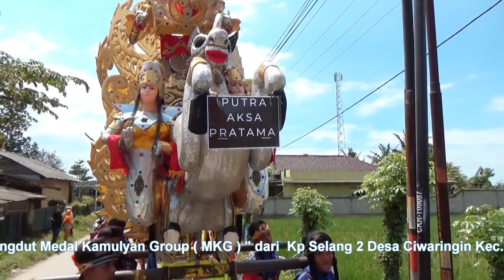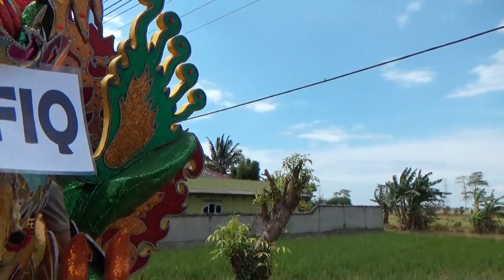Semangat Wong Lanang - Odong odong Karawang Singa Dangdut MKG di Tambelang Bekasi 10 Februari 2023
Semangat Wong Lanang - Vocal oleh Teh Dewi mengiringi arak-arakan barongsai, badut, egrang si kaki panjang, reog ponorogo, robot dan Odong-odong Singa Dangdut Medal Kamulyan Group ( MKG ) " dari  Kp Selang 2 Desa Ciwaringin Kec. Lemah Abang Wadas Kab. Karawang - Jawa Barat. Hiburan Syukuran KhitananPutra Aksa Pratama, putra Bapak Sindam / Ibu Nengsih. Pada hari Jum'at 10 Februari 2023 di Kp. Wates Kavling Sukaraja RT.01 RW.01 Desa Sukaraja Kec. Tambelang Kab. Bekasi Jawa Barat. Dokumentasi oleh PMD STUDIO - Karawang, HP. 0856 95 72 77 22

BAGIKAN atau SHARE VIDEO INI SESUKA KALIAN 😊😊❤️❤️